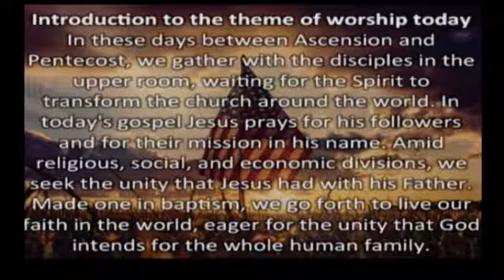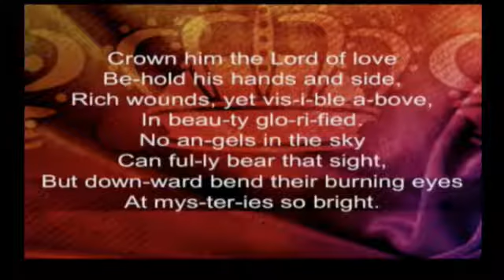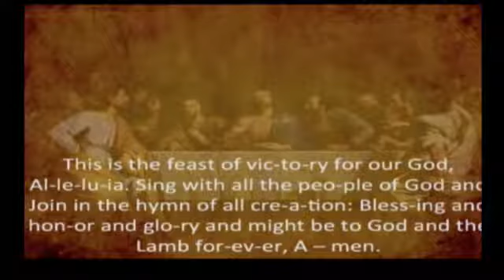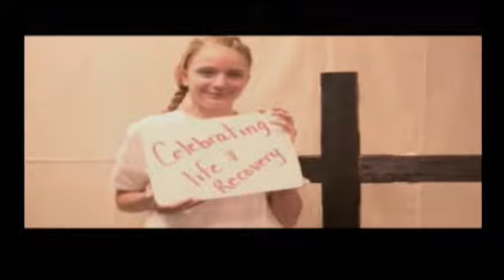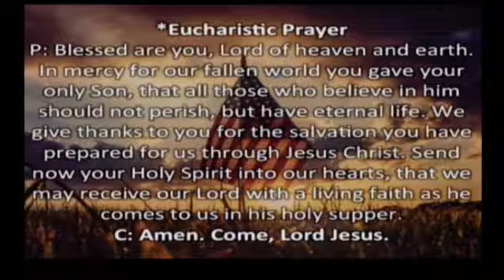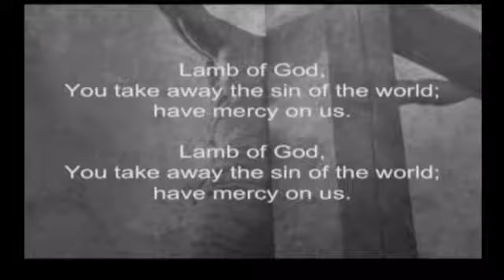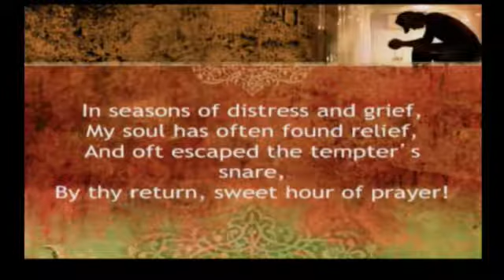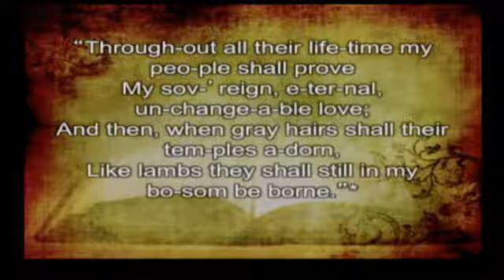May 28th service